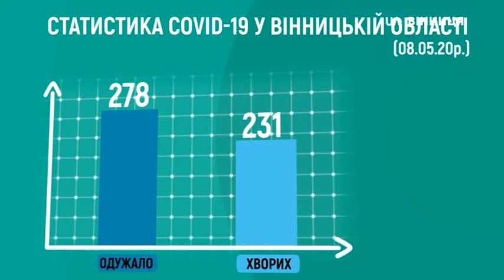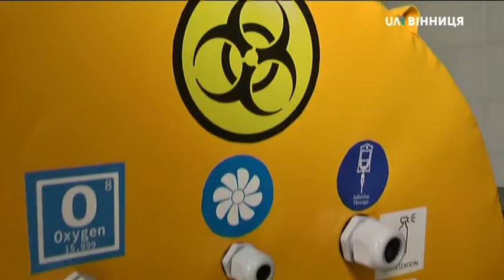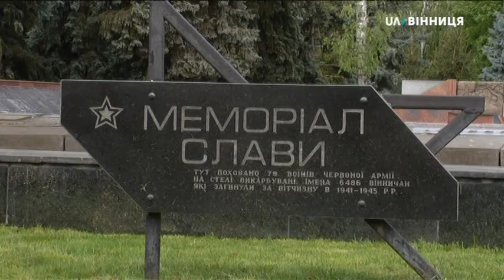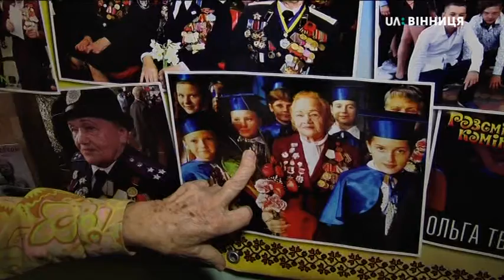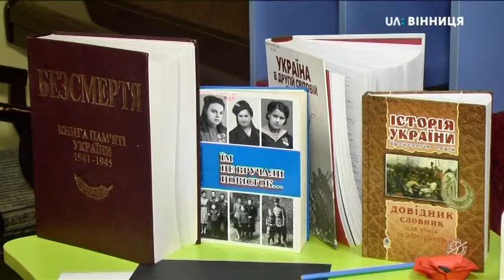08.05.2020. Новини. 20:30